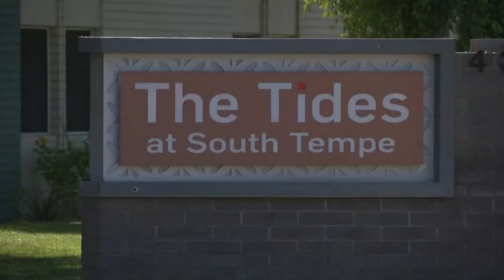Tempe mother behind bars after allegedly killing children